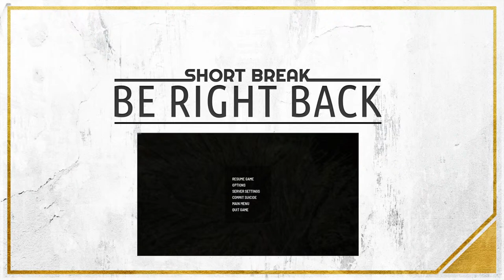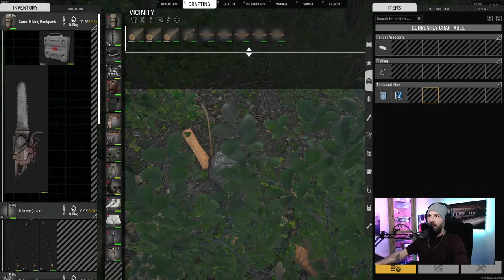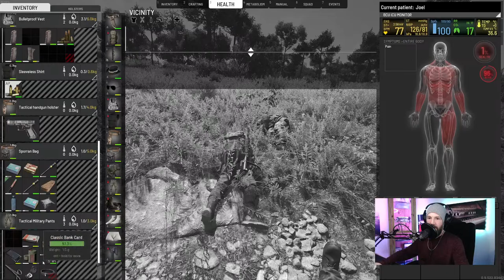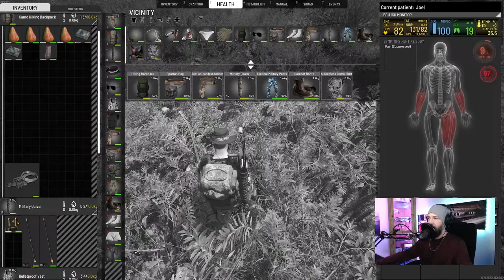SCUM 0.95v. Scum Roleplay Series. E11/ LIVE /. Need a Garage and more loot!!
Hanging Out with the community having a great time. Live On The RP Server.

SCUM aims to evolve the open world survival game with unprecedented levels of character customization, control and progression, where knowledge and skills are the ultimate weapons for long-term survival in a Zombie Outbreak.

Join this growing community of Like-minded People. Share your thoughts. Makes friends around the world. Become apart of a WOLF PACK!!!

YOU’RE A LEGEND!

MR WOLF GAMES!!